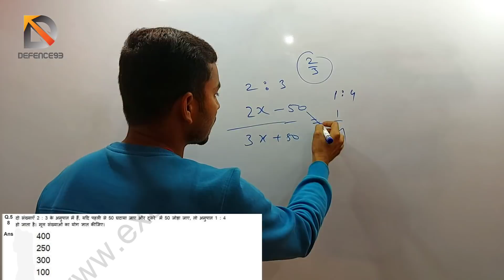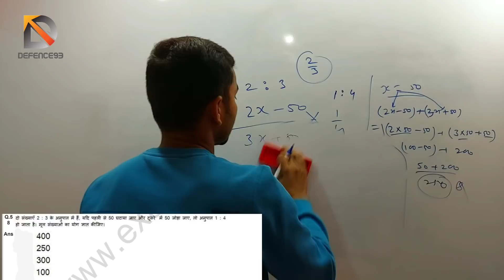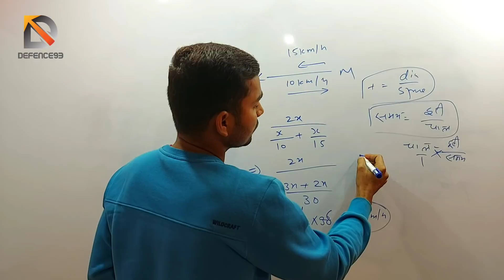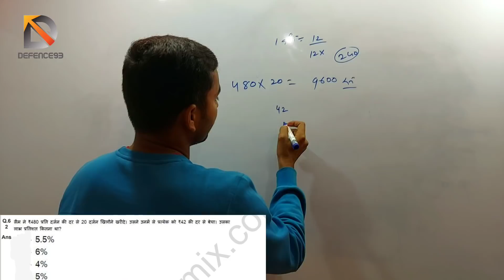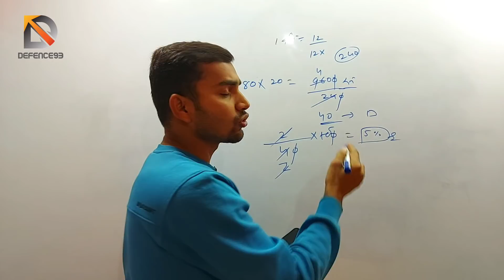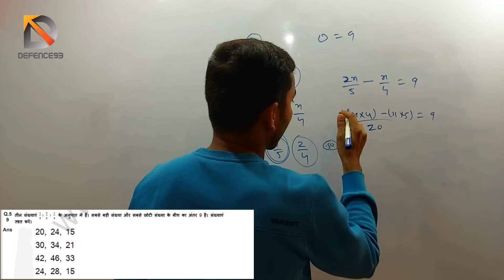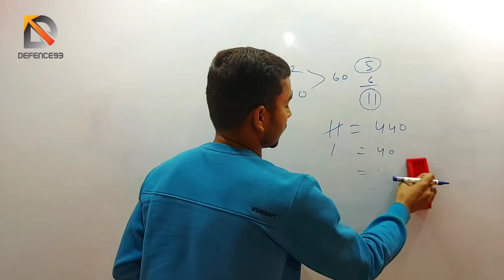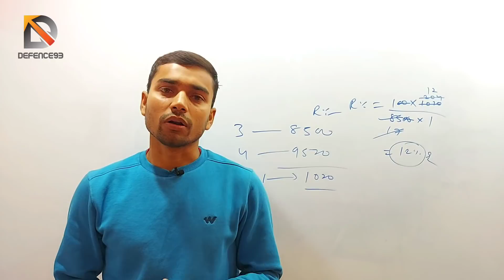SSC GD 2021 MATH (PREVIOUS YEAR)|| DEFENCE93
Hello friends
Jai Hind

Ssc gd 2021 Math Previous year || watch my video and collect full information.